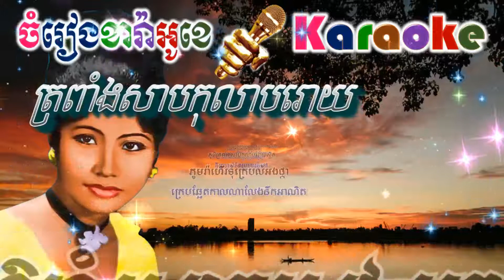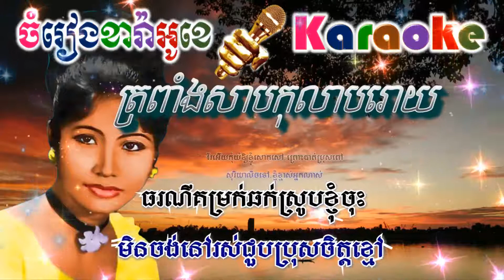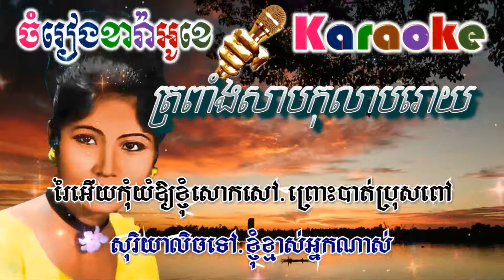Trorpaing Sab Kolab Rouy - ត្រពាំងសាបកុលាបរោយ (ភ្លេងសុទ្ធ)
សូមរីករាយច្រៀងកំសាន្តបទ Trorpaing Sab Kolab Rouy - ត្រពាំងសាបកុលាបរោយ (ភ្លេងសុទ្ធ)